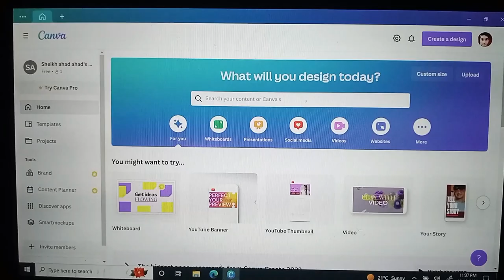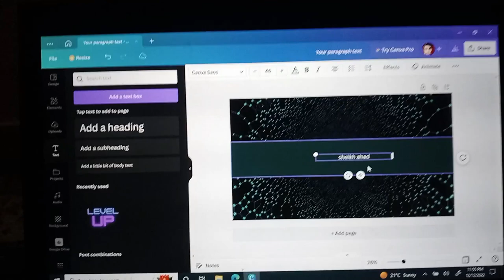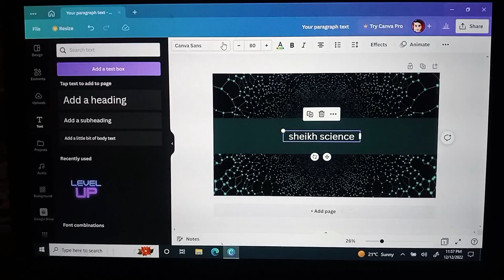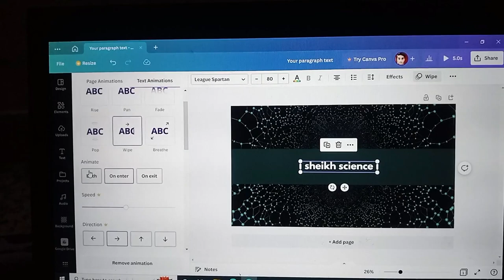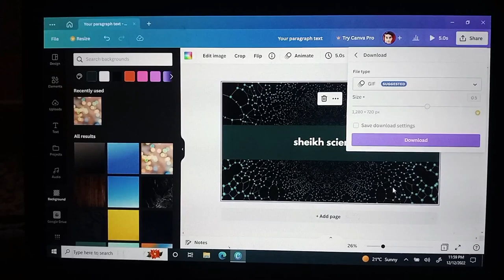How to make a youtube banner in canva | how to make a banner for youtube channel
Make a banner of any kind for free from canva you should be your advertisement in every related field